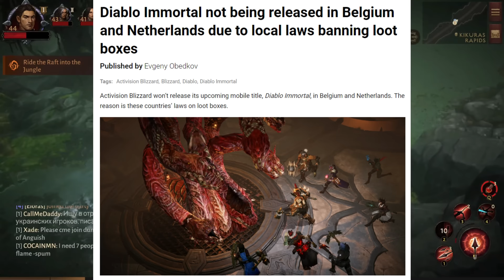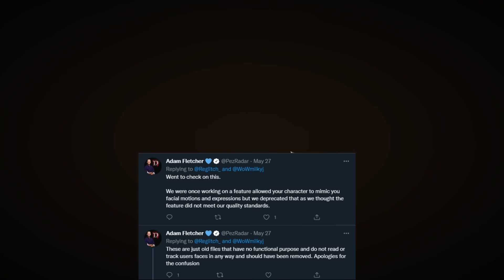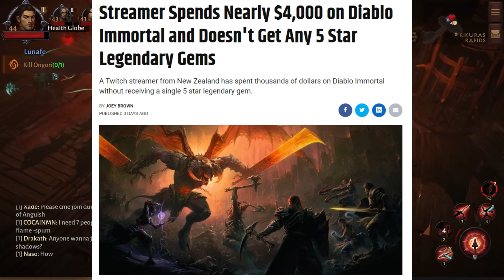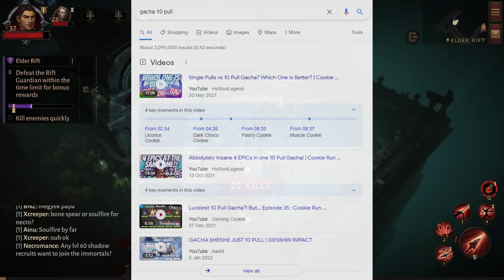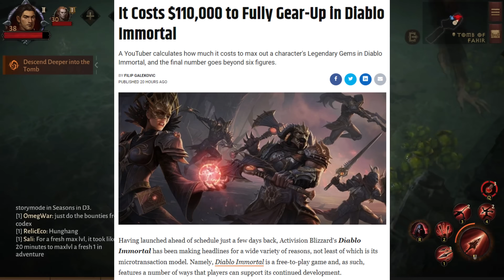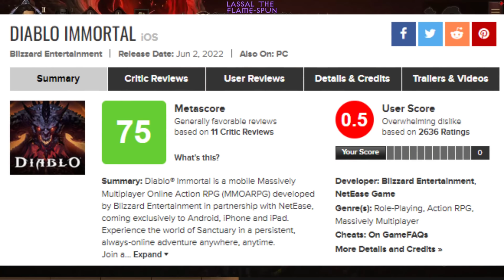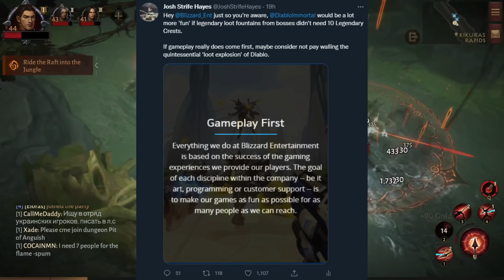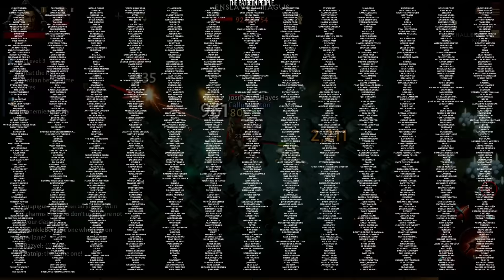The Immoral Design of Diablo Immortal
Hello friend, stay a while and listen.

Diablo Immortal is a mobile and PC game based on Blizzard's long running Diablo series, it's basically a gacha game with a Diablo skin, it's undeniably fun, but the monetisation, is something else.

If you're not playing it, why not? Don't you guys have phones?